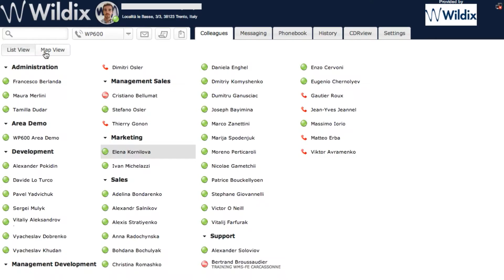A Wildix Success Story: Sanrio (ENG version)